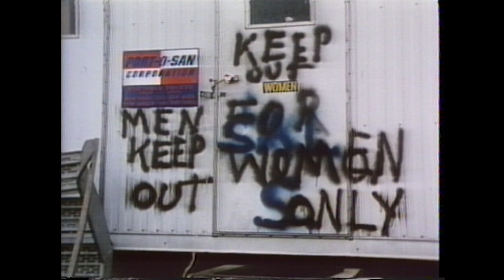Longshorewomen | Real People | George Schlatter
Host Sarah Purcell tries her hand as a dock worker, unloading cargo ships in one of New York's busy ports. She may not be cut out for it, but she talks to some women breaking new ground in a job traditionally for men only.